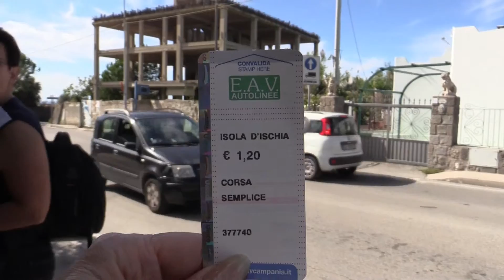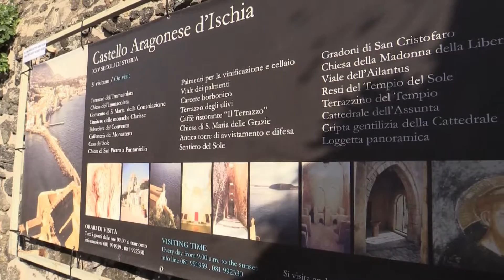3. díl - Ischia 2016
Dnes jsme si udělali výlet místní MHD do města Ischia Porte a pak se prošli hezkou pěší zónou až k Aragonskému hradu. Na důkladnou prohlídku hradu uvnitř nebyl čas.